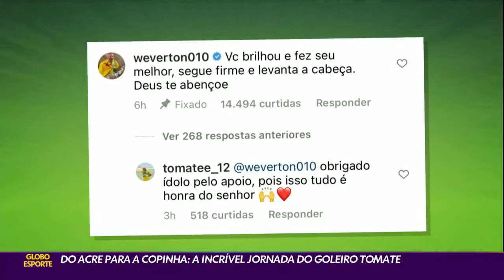GLOBO ESPORTE SP | DO ACRE PARA A COPINHA: A INCRÍVEL JORNADA DO GOLEIRO TOMATE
Do Acre para a Copinha: a incrível jornada do goleiro Tomate